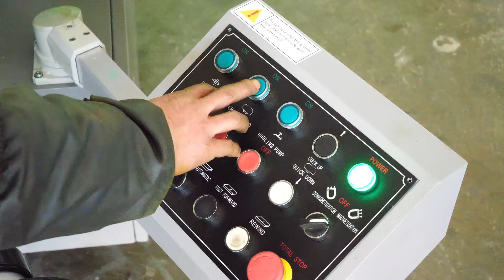High Precision Surface Grinder Machine：SGA4080AHR-Rapid Movement And Manual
This video will introduce you to our machine products: Surface Grinder Machine！
Main Features:
1）Having reasonable structure, high rigidity, good looking and operating easily.
2）Transverse movement (front and rear) of work table is driven by servo motor and transmitted by Precision ball screw which can ensure precision, accurate positioning, automatic feed and fast forward and rewind functions.
3）Longitudinal movement (left and right) adopts a flat-type rail guideand controlled by servo motor
Specification as follows:
Table size(WxL)：406x813mm
Max.longitudinal travel：910mm
Max.distance from spindle center to table ： 580mm
Table transerve movement/ Repid speed：990mm/min